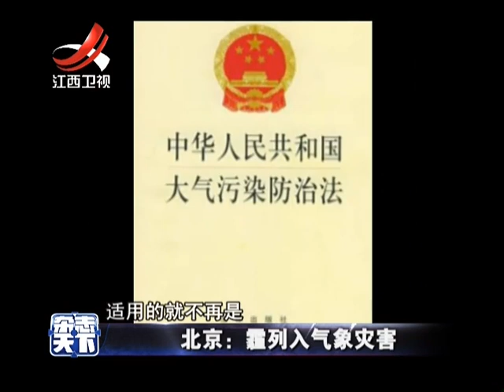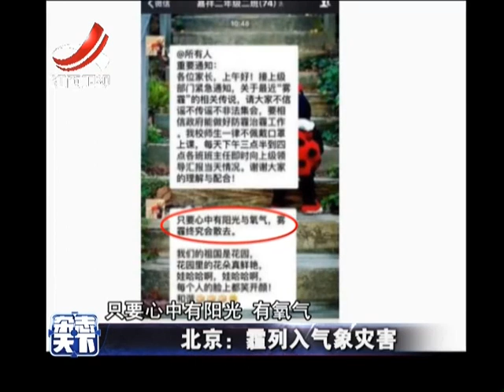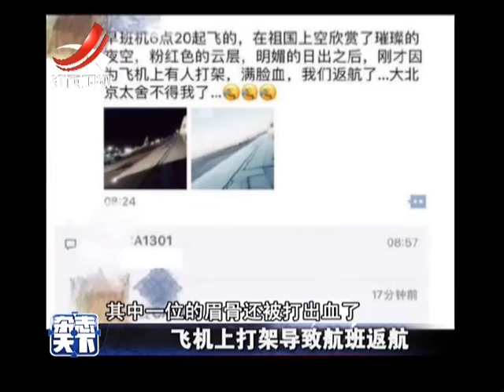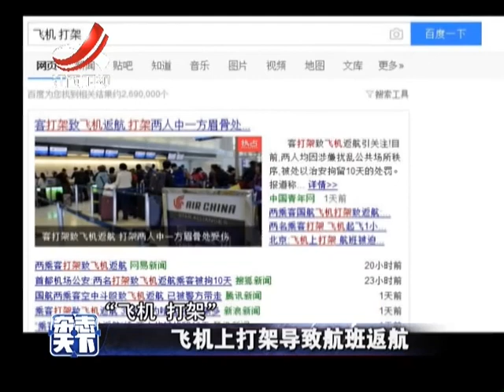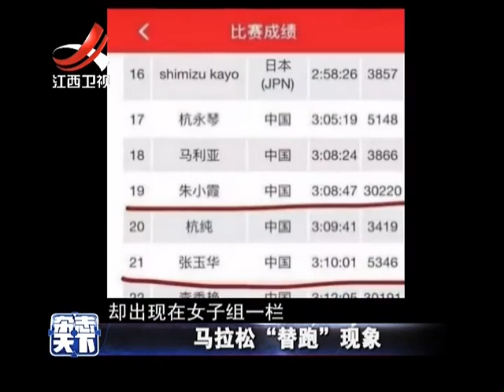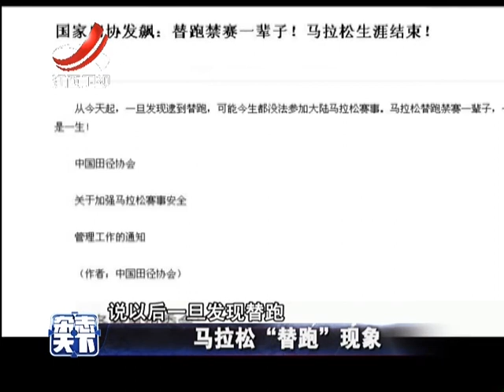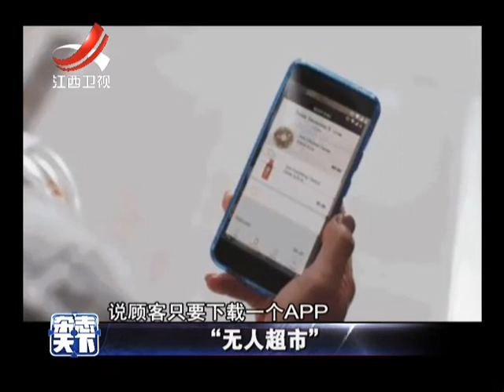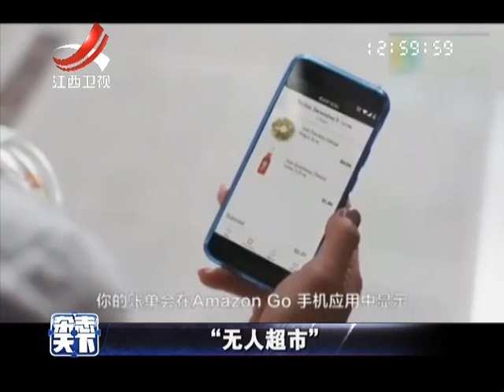20161219 杂志天下 飞机上打架导致航班返航 雾霾袭城是气象灾害？